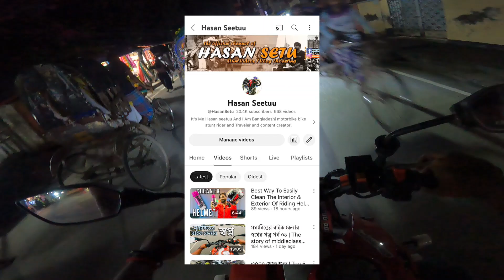পুলিশ থামাতে পারবে না- যদি - Police can't stop you! Hasan Setu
I Making daily vlog and short films Just All Of Your Entertainment.

| Hasan Setu

Welcome To 'Hasan Setu' Youtube Channel.
It's Me Hasan seetuu And I Am Bangladeshi motorbike bike stunt rider and Traveler and content creator!
I Am A Bangladeshi Small moto Vlogger.
In this chennal
I try to capture some beautiful moments of my bike riding, office work and chatting and at the end of the day with my family in my daily videos. And I have a small garden, also have some pet birds and pet cats, all this I upload my daily vlog.
I Make also create moto vlog and Traveling Videos,
On my another YouTube channel
'Hasan Setu'

short film, Vlog Bangladesh, Vlogs, moto vlog, travel vlog,

Bangla Funny Video, Bangla Funny Video 2023, Bangla New Funny Video ,
Bangla Funny Content,